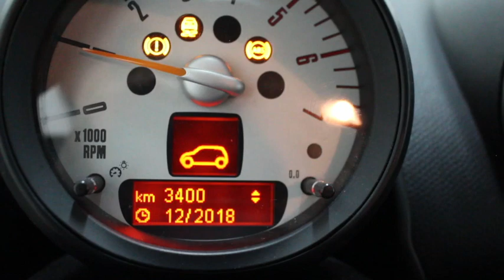Mini Countryman 1.6 One D 90 cv Cod. 119